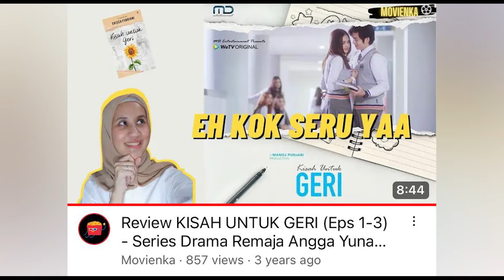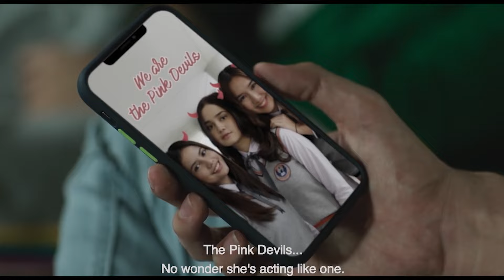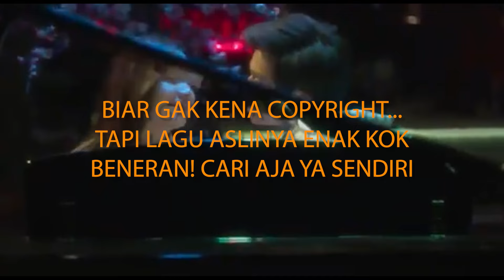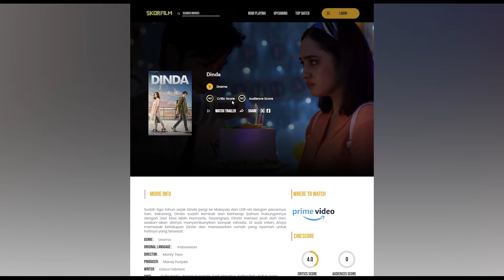Review DINDA, Drama Remaja yang Cocok Buat Kaum Gabut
Film Dinda yang tayang di Prime Video merupakan sekuel series Kisah Untuk Geri yang sempat populer di layanan streaming WE TV. Masih disutradarai oleh Monty Tiwa, film ini mengisahkan Dinda (Syifa Hadju) yang baru balik dari luar negeri setelah menjalani long distance relationship dengan pacarnya dari jaman SMA yang bernama Geri (Angga Yunanda). Meski akhirnya tinggal satu kota, kisah cinta mereka tidak selalu berjalan mulus.

Satu-satunya yang menarik dari filmnya adalah faktor nostalgia dari penikmat series Kisah Untuk Geri. Chemistry antara Syifa Hadju dan Angga Yunanda masih sedikit bisa menyelamatkan film ini. Aspek lain seperti penceritaan, naskah, dan konflik tidak ada hal yang menarik bahkan cenderung membosankan dan terasa repetitif karena hal-hal yang pernah terjadi di seriesnya seperti terulang kembali di filmya. Namun apakah filmnya ini masih layak ditonton? Cek langsung review selengkapnya di CineCrib.

Host: @inkaparamita